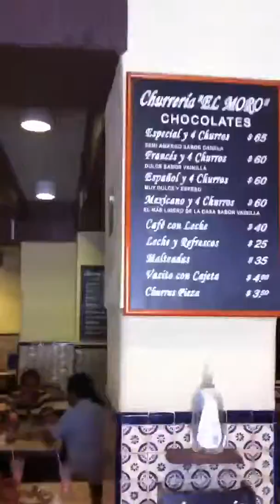Churrería El Moro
El lugar de mayor tradición para disfrutar de Churros y Chocolate en el Centro Histórico de la Cd. de México